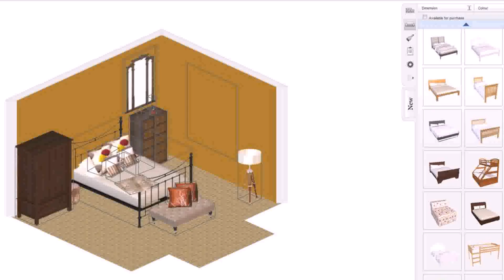Interior Design Office Space Online (see description)